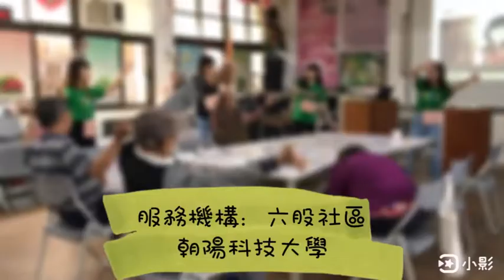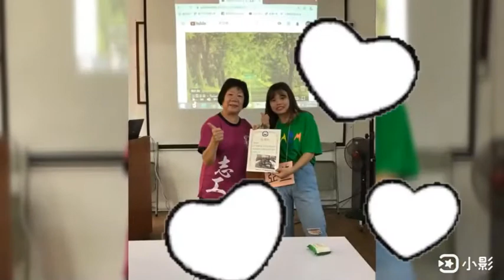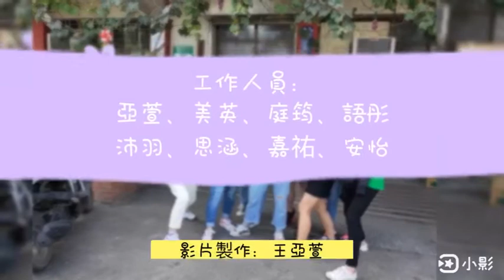記憶翻翻樂「老人活動｜樂齡遊戲｜長者遊戲｜老人團康｜長輩活動｜長輩遊戲」 朝陽科技大學-銀髮產業管理系-銀髮活動設計 1081日2B-第三組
活動三:記憶翻翻樂
活動動機與目的:
1.訓練長者短期記憶
2.訓練手眼協調度
3.鼓勵長輩開口說話
4.增強圖案與語言的認知

Activities for the Elderly
老人活動